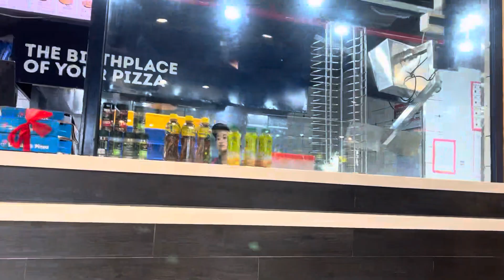KALIMPONG EPISODE 3 # BARISH MEIN BIKTE HUA BAZAR KIYA#VLOG NO.144